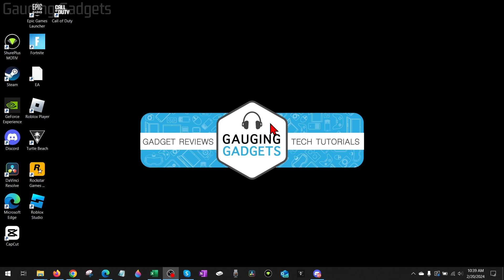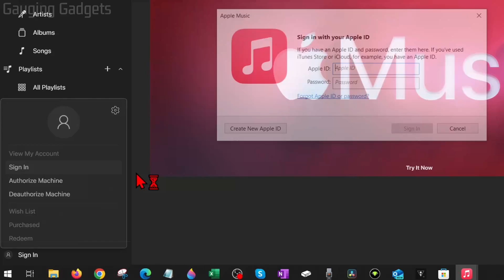How to Download Apple Music on Windows PC or Laptop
How to download Apple Music on a PC or Laptop? In this tutorial, I show you how to download, Install, and setup Apple Music on your Windows 10 or 11 computer. This easy method for downloading Apple Music on a PC or Laptop is great if you want to listen to Apple music on a PC. Apple Music for Windows is compatible with Windows 10, and Windows 11.

Follow the steps below to install Apple Music on PC or laptop:
1. Select the Windows Start button in the bottom left of your computer screen.
2. When the Windows start menu opens type Store and select the Microsoft Store.
3. In the Microsoft Store search Apple Music.
4. Find and select Apple Music.
5. Select Get or Install to download and install Apple Music on your PC.
6. Once Apple Music is installed, select Open.